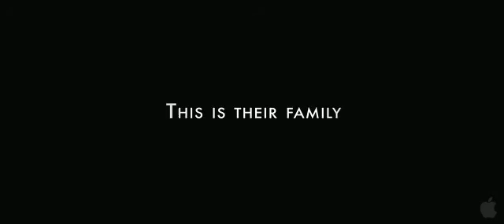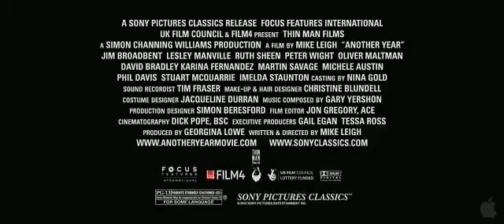Another Year 2010 Official Trailer